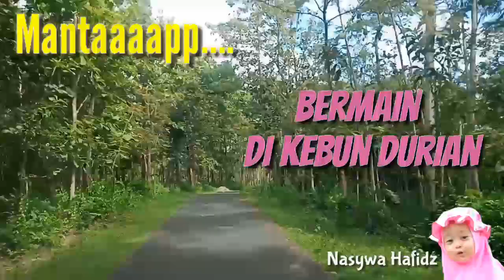Mantaap.. Bermain di Kebun Durian.. Panen Durian Montong.. :)